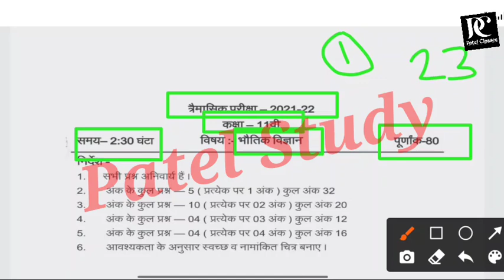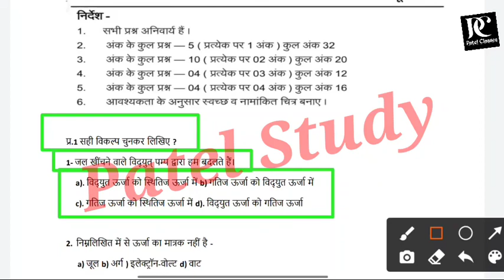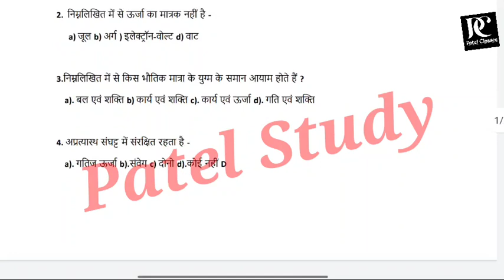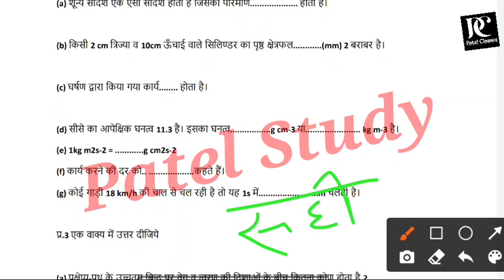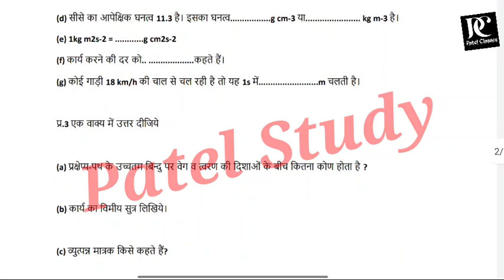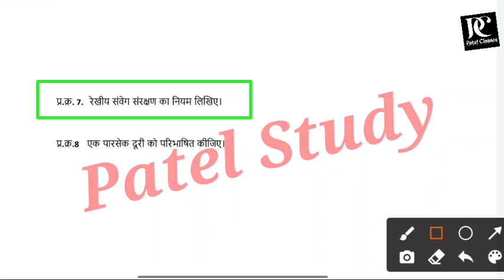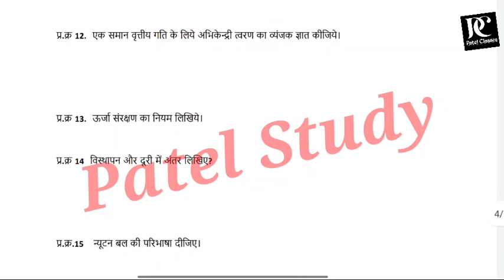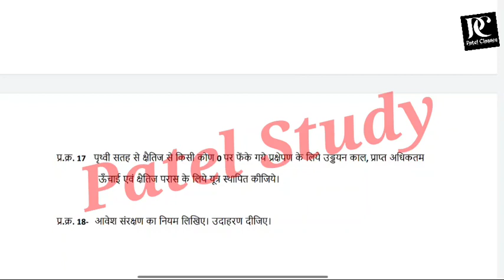त्रैमासिक पेपर कक्षा - 11th Physics real paper 24 sep 2021 mp board / mp board 11th physics paper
PATEL PATEL MP STDAY,PATEL STUDAY MP,patel mp studay,patel studay mp,patel studay,mp studay patel
PATEL MP STDAY
PATEL STUDAY MP
patel mp studay
patel studay mp

patel studay
mp studay patel